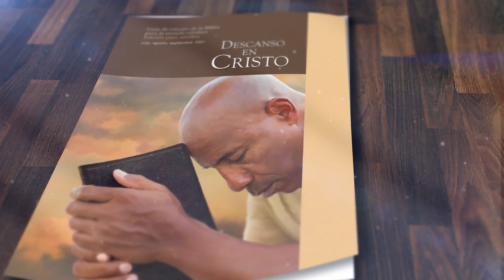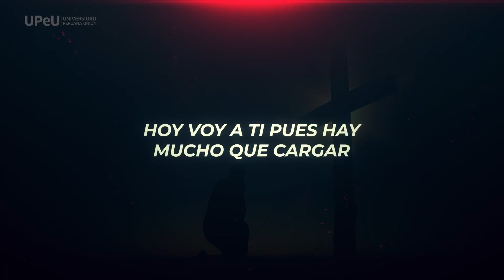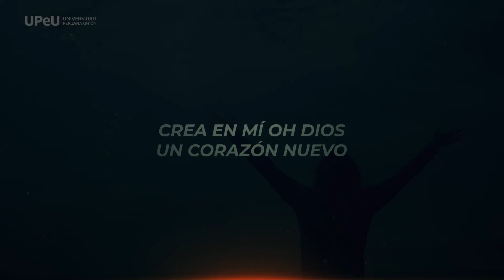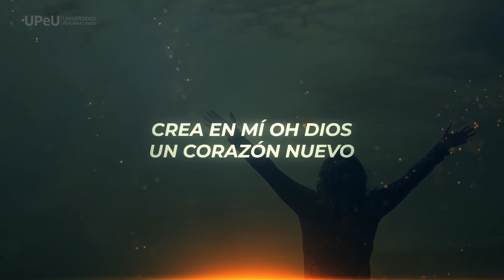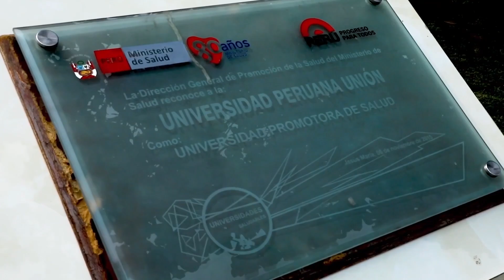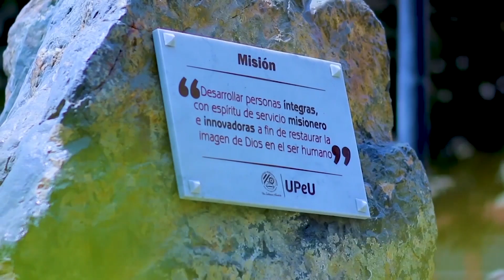Lección 8 de la Escuela Sabática: Libres para descansar